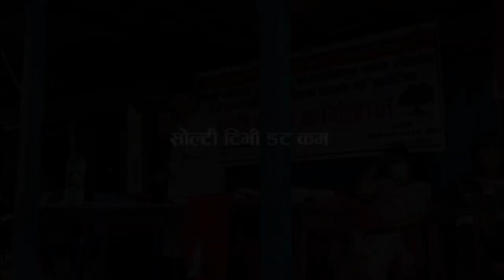News | खोटाङमा कांग्रेस गर्जन ! Nepali Congress | Khotang News | Rabi Prakash Rai | Solti TV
About Content (Video):
खोटाङमा कांग्रेस गर्जन
रवि प्रकाश राई,
कांग्रेस महासमिति सदस्य

Digital Branding:
"CHUIYA"
Maina Home,

Subsidiary:
N.G. Entertainment
MAINA HOME (Solti Market)
Nabin Village

Operation:
Subin Gurung

Producer:
Samsher Gurung.

Assistant:
Shambu Yadav

Chief Correspondent:
Dhruba Bhandari

Director/Executive Producer
Nabin Gurung (Solti)